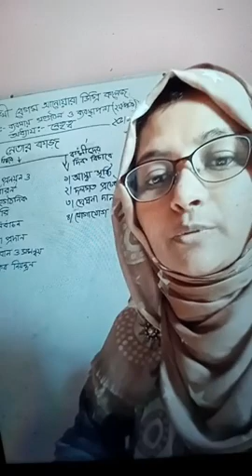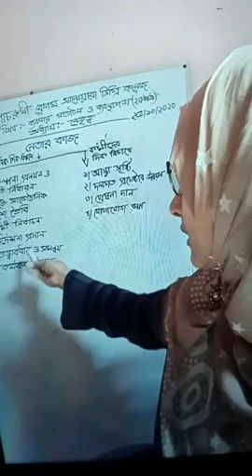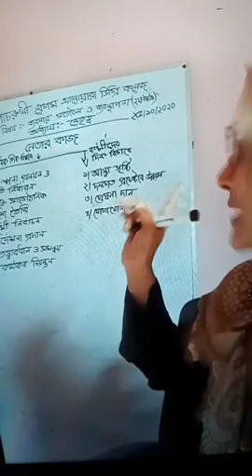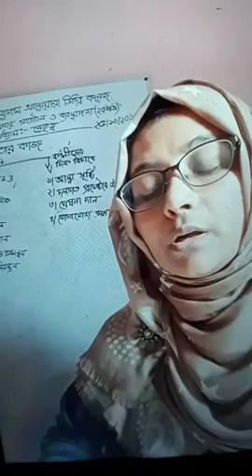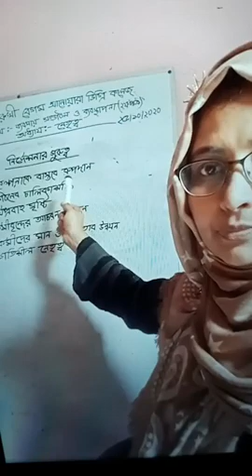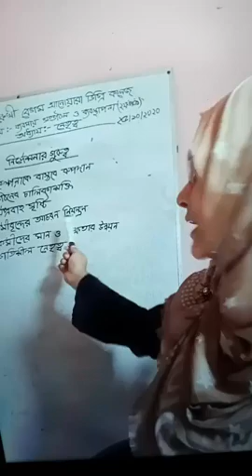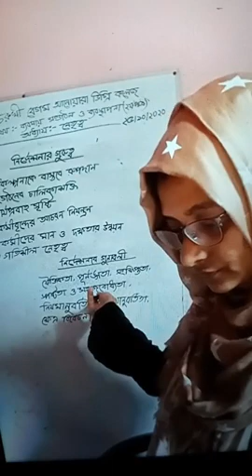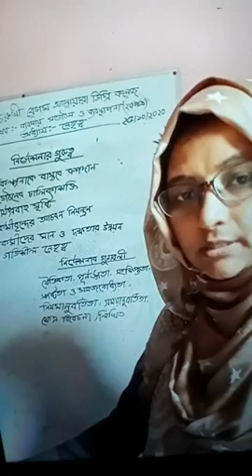ব্যবসায় সংগঠন ও ব্যবস্থাপনা অনলাইন ক্লাস 01.11.2020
ক্লাস নিচ্ছেন পাঁচরুখী বেগম আনোয়ারা ডিগ্রি কলেজের ব্যবস্থাপনা বিষয়ের প্রভাষক উম্মে কুলছুম